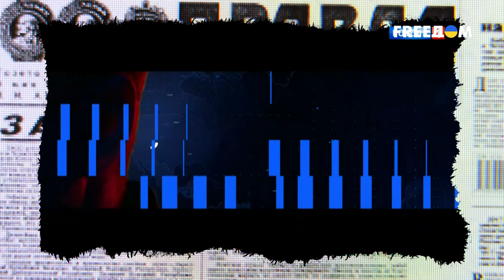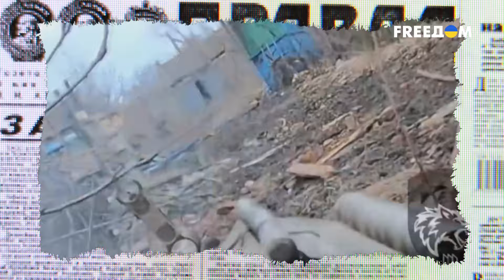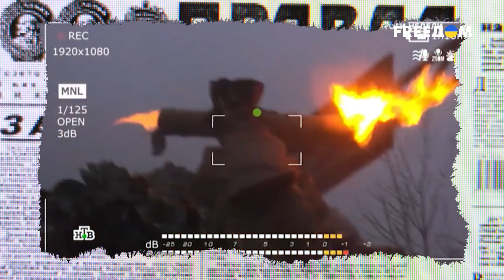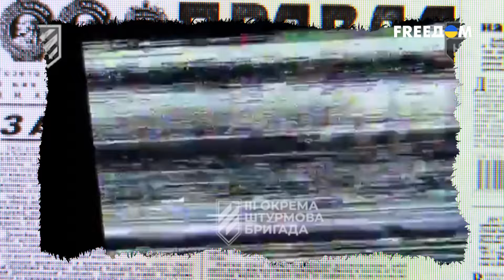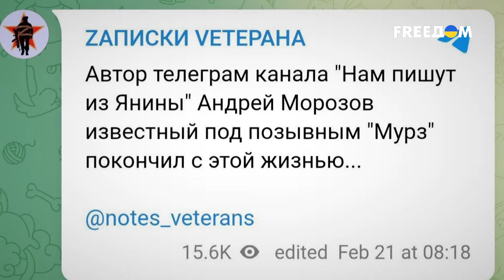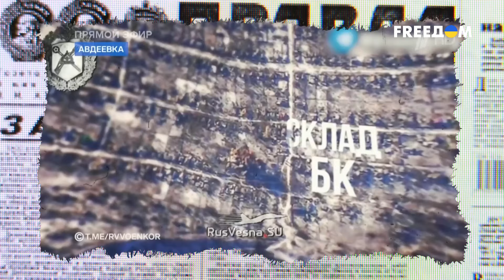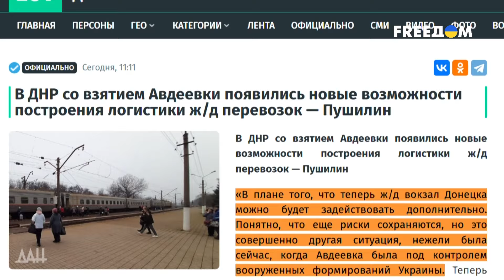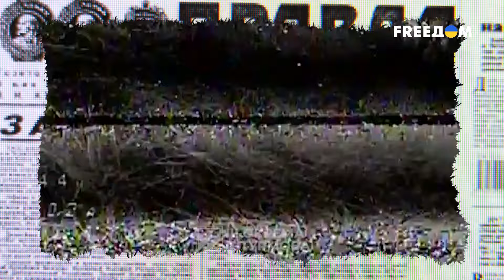💥 Станцевали НА КОСТЯХ земляков. Как роспропаганда "радовалась" взятию Авдеевки?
Как бы это не было больно, еще один сюжет посвятим Авдеевке. Просто потому, что надо разобрать свежие темники российских пропагандистов. А там, эйфория такая, что квартиры в феврале можно не отапливать. Ведь для тепла хватит и пылающих от счастья ура-патриотов. Больше подробностей – в материале.